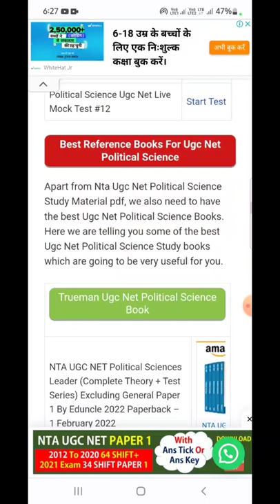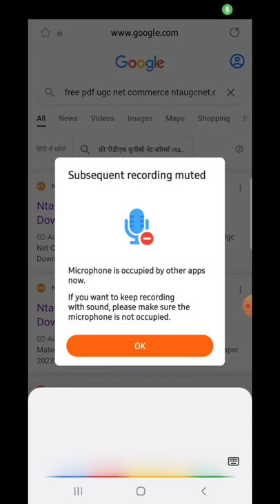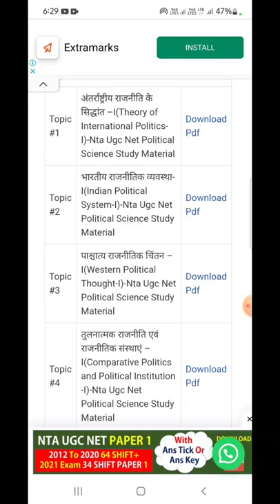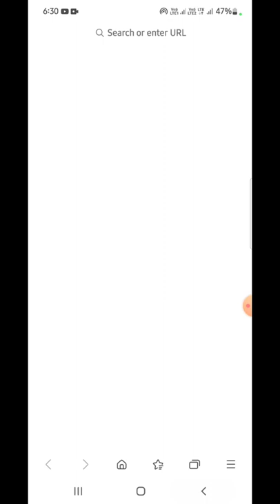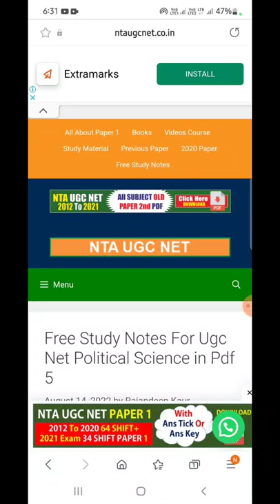Ugc Net Political Science Study Material Pdf II Ugc Net Political Science Notes Pdf Download Free